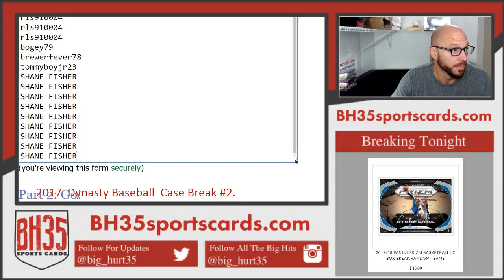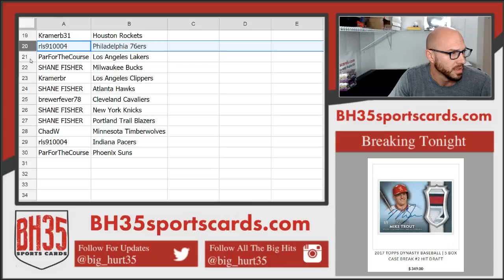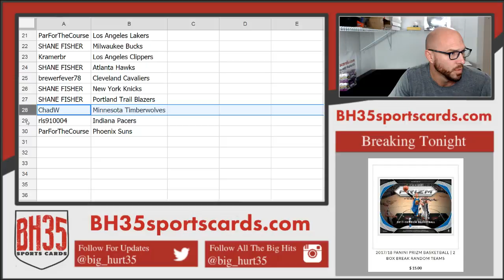Team Draw for 2017/18 Panini Prizm Basketball 2 Box Break Random Teams